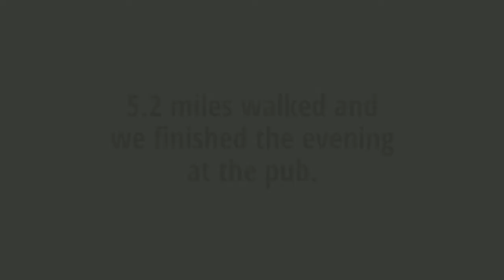STOKE BRUERNE | The one with lots of dogs and three wise monkeys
This is such a lovely walk in Northamptonshire. Just over 5 miles, which included sheep, dogs, ducks, swans and a dead mole.

All my videos will always be under five minutes as I value your time. Please let me know what aspects of the trail you would like to see more of. Perhaps it’s the buildings? The people? The villages? The scenery? The wild flowers? The churches?

SIGN UP FOR MY WEEKLY NEWSLETTER: Gear reviews, hiker of the week, recommended podcasts, books and films, training walks and random thoughts.

1. iPhone 7
2. Rode VideoMicro Compact
3. Rode SC7 iPhone Accessory
4. Artic Wolffilms iPhone adaptor/tripod mount
5. Tripod stand for Smooth Q Gimbal
6. Magisto video editing app
7. PicMonkey to create custom thumbnails
8. YouTube Studio app to upload thumbnails on the go - search on the App Store.

Walking refreshes the soul, now go and take a hike!